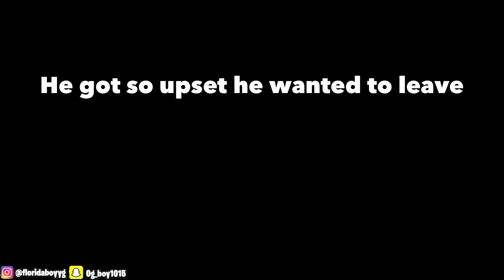I TOLD REDFROMOHIO I LIKE HIS CRUSH *JHADAN*!! (WE FOUGHT)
I pranked RedFromOhio telling him that I like jhadan from the (blind date) This video gets physical watch the whole thing!!!